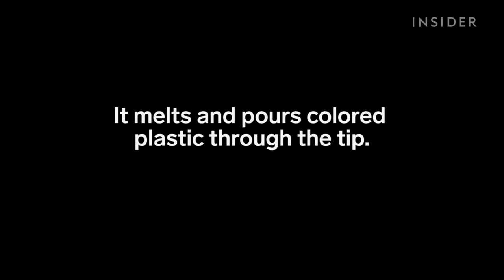This pen is actually a 3D printer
This pen draws in 3D. It's called the Lix